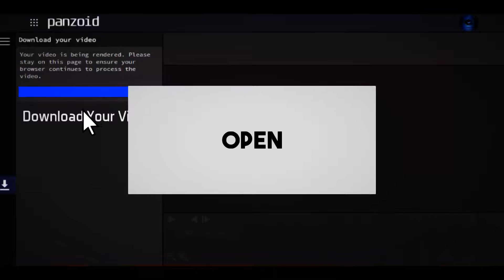[Panzoid][1K VIEWS] RankedRound3 vs. HellcatFX v2!! (1 MINUTE INTRO) (END ME)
--Message--

--Intro Info--
Song : toooo much
Font : thr is too many
Lightroom : seriously so many

--Next Client--
no one

--Inspired--
myself

Skype : CyqrexXGFX (less active)

--don't know wat to put--
Ingredients
200g/7oz plain flour
350-400ml/12-14fl oz milk, or ½ milk ½ water for a lighter pancake
2 large eggs, lightly whisked
1 tbsp vegetable oil
pinch salt

Method
1.Put the flour into a large bowl, make a well in the centre and pour in the milk and eggs. Give the liquid mixture a quick whisk before incorporating the flour.
  Continue to whisk until you have a smooth batter.

2.Now add 1 tbsp vegetable oil and whisk thoroughly.

3.Take a crêpe pan, or large frying pan, dip some kitchen roll in the oil and carefully wipe the inside of the pan. Heat the pan over a medium heat for a minute.

4.Add just under a ladleful of batter to the pan and immediately start swirling it round the pan to get a nice even layer.

5.Cook the pancake for approximately 30-40 seconds. Use a palette knife to lift the pancake carefully to look at the
  underside to check it is golden-brown before turning over.Cook the other side for approx 30-40 seconds and transfer to a serving plate.